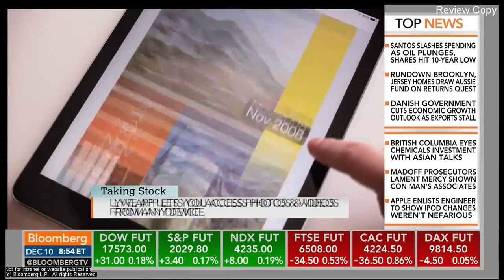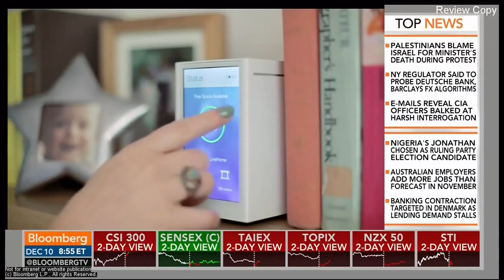Lyve CEO Tim Bucher talks with Bloomberg TV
On Taking Stock from December 10th, 2014.